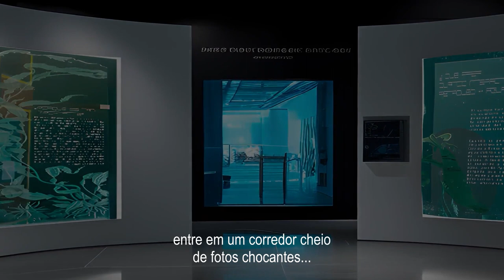Animated Video, by Emilio Ivars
Piece by Emilio Ivars, 1st year student
UNIT: Individual Project
BA (HONS) in Graphic Design and Digital Media Digital